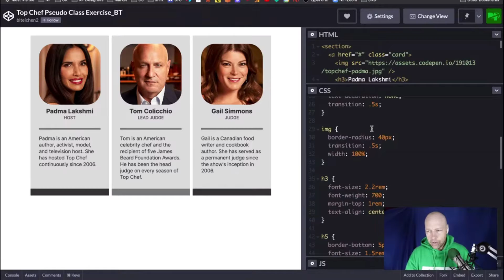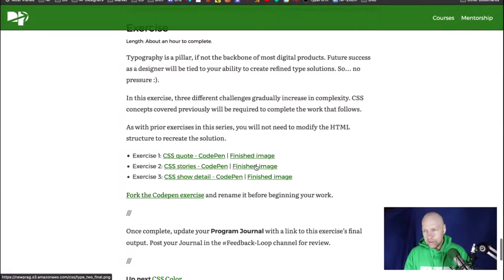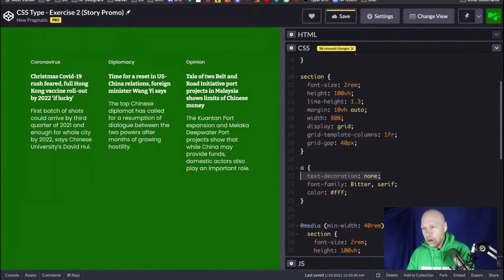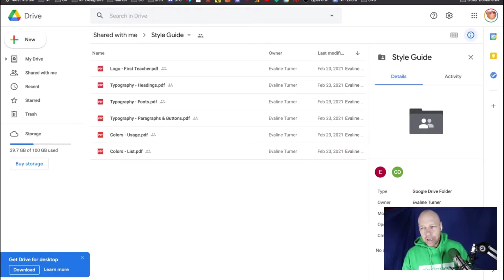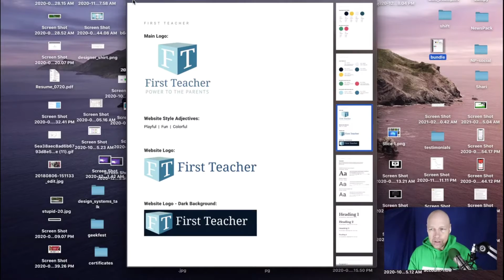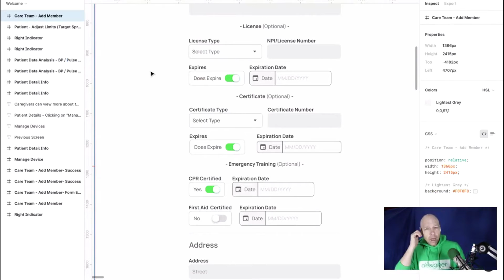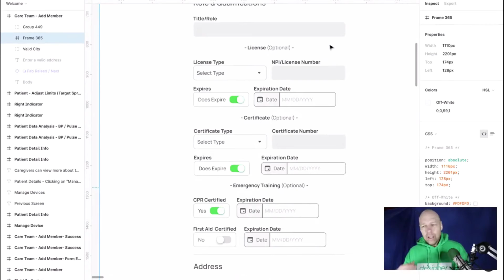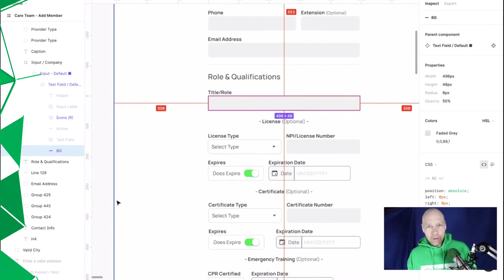Feedback Loop - Feb 24 2021